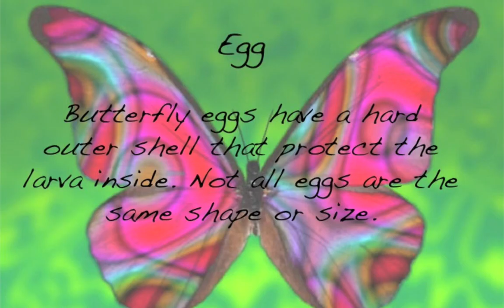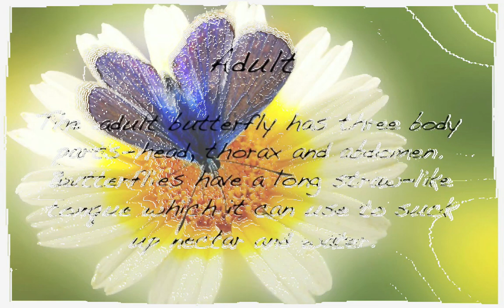Butterfly life cycle Slideshow Display